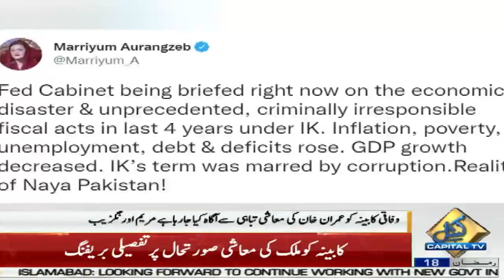'Naye Pakistan Ka Doar Bad Anwani Ka Dor Tha ' | Capital Tv